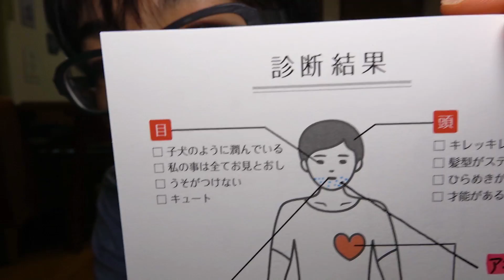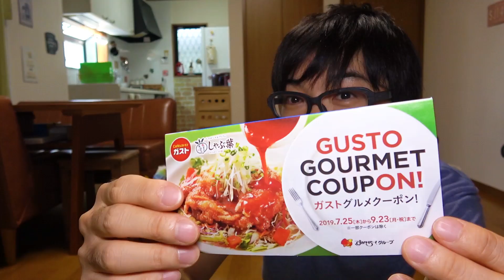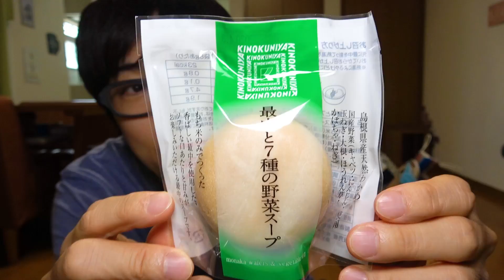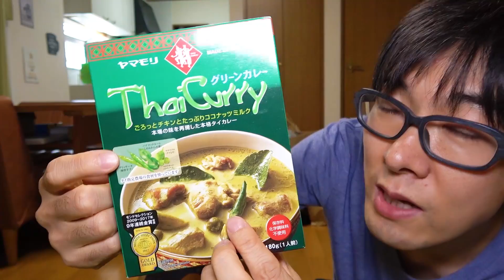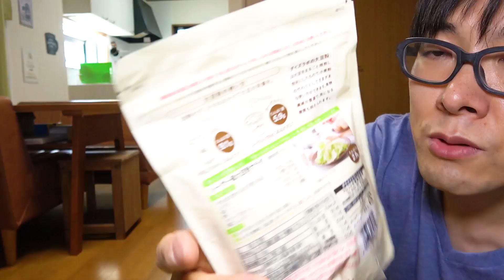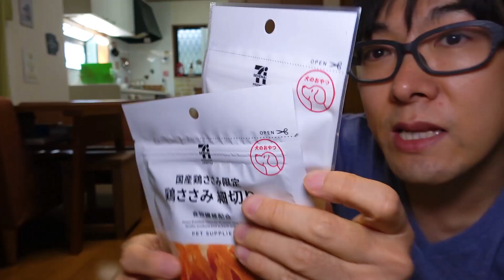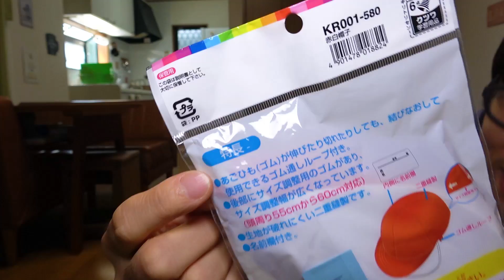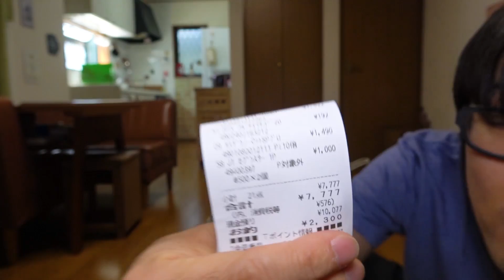大量の差し入れを開封したら究極に顔が引きつった。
はいじぃライブ【第58回 勝手すぎる発表会】でいただきました差し入れを
開封させていただきました。
みなさまいつも本当にありがとうございます。
気持ちに応えられるよう、楽しい動画を作れるようになりたいです！

☆楽曲提供
【Asylum audio】さま